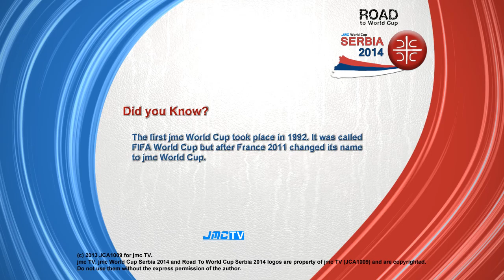FIFA 13 - RTWC Serbia 2014 - Paraguay vs. Colombia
Road To World Cup Serbia 2014 is the qualifying phase of the jmc World Cup Serbia 2014. It's used to determine which teams will qualify for Serbia 2014 with the host nation, Serbia.

About RTWC Serbia 2014
UEFA (13 places)
First Round (home and away matches)
Group 1: Holland, Russia, Romania, Slovakia, Hungary, Armenia, Moldova.
Group 2: Germany, France, Greece, Finland, Georgia, Montenegro, Andorra.
Group 3: Czech Republic, Switzerland, Bosnia and Her., Belgium, Estonia, Macedonia, Azerbaijan.
Group 4: Italy, Turkey, Wales, Poland, Albania, Luxembourg, San Marino.
Group 5: Sweden, Denmark, Scotland, Ukraine, Belarus, Malta.
Group 6: Portugal, Rep. of Ireland, Austria, Latvia, Lithuania, Faroe Islands.
Group 7: England, Norway, Israel, Northern Ireland, Cyprus, Liechtenstein.
Group 8: Spain, Croatia, Slovenia, Bulgaria, Iceland, Kazakhstan.

Note: the first ranked of each group will get a place for Serbia 2014. The seconds and the two best third will fight at the final qualification stage.

CONMEBOL (4 or 5 places)
League (home and away matches)
Argentina, Bolivia, Brazil, Chile, Colombia, Ecuador, Paraguay, Peru, Uruguay, Venezuela.

Note: the fifth ranked must play with the winner of the OFC to get a place.

CONCACAF (3 or 4 places)
Group 1: Mexico, Canada, Nicaragua, Saint Vincent and Grenadines, Bahamas, Guyana, Curacao.
Group 2: USA, Jamaica, Saint Kitts and Nevis, Belize, Aruba, Monserrat, British Virgin Islands.
Group 3: Trinidad and Tobago, Guatemala, Haiti, Puerto Rico, Turks and Caicos, Barbados, St. Lucia.
Group 4: Costa Rica, Panama, Grenade, Cuba, Antigua and Barbuda, Dominica, Cayman Islands.
Group 5: Honduras, El Salvador, Surinam, Bermuda, U.S. Virgin Islands, Dominican Republic, Anguila.

Note: the firsts and the best second place will qualify to the final qualifying round.

Final Qualifying Round
Sixth CONCACAF teams will fight to get a place. The best three will qualify and the fourth ranked must play with the best second of AFC to get a place.

CAF (5 places)
Group Round (Home and away matches)
Group 1: Cameroon, Ghana, Uganda, Zambia, Congo DR, Libya, Benin, Gambia, Sierra Leone, Seychelles, Central African Republic.
Group 2: Nigeria, Tunisia, Mali, Botswana, Congo, Rwanda, Tanzania, Guinea Bissau, Mauricio, Burundi, Eritrea.
Group 3: Senegal, South Africa, Angola, Gabon, Malawi, Namibia, Chad, Equatorial Guinea, Lesotho, Sao Tome and Principe.
Group 4: Ivory Coast, Algeria, Burkina Faso, Zimbabwe, Mozambique, Sudan, Liberia, Madagascar, Swaziland, Comoros.
Group 5: Morocco, Egypt, Togo, Guinea, Kenya, Cape Verde, Niger, Ethiopia, Djibouti, Somalia.

Note: first places get a place to Serbia 2014.

AFC (4 or 5 places)
Group 1: Japan, UAE (United Arab Emirates), Qatar, Jordan, Malaysia, Kyrgyzstan, Philippines, Taiwan (Chinese Taipei).
Group 2: South Korea, Iran, Kuwait, Singapore, Tajikistan, Nepal, Mongolia.
Group 3: Australia, China, Indonesia, Vietnam, Palestine, Bangladesh, Cambodia.
Group 4: Uzbekistan, Oman, Syria, Hong Kong, Lebanon, Laos, Myanmar.
Group 5: Saudi Arabia, Bahrain, Thailand, Yemen, Pakistan, Macao, Timorleste.
Group 6: North Korea, Iraq, India, Turkmenistan, Maldives, Afghanistan, Sri Lanka.

Note: the four best first get a place to Serbia 2014 and the fifth best first plays a playoff against the four place of the CONCACAF.

OFC (0 or 1 place)
Group 1: New Zealand, Fiji, Tahiti, American Samoa, Tonga, Papua New Guinea.
Group 2: Vanuatu, New Caledonia, Solomon Islands, Samoa, Cook Islands.

Note: the first places go to the final round.

Final Round (home and away matches)
First of Group 1 vs. First of Group 2.

Note: the winner plays with the fifth place of the CONMEBOL to get a place.